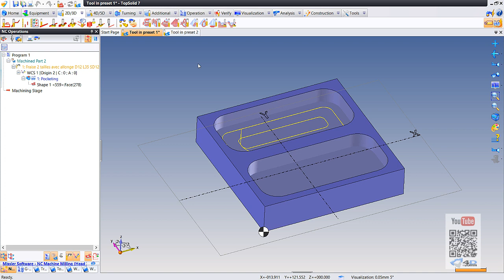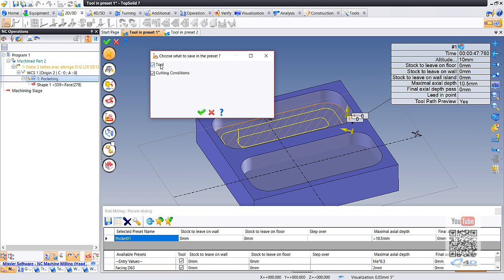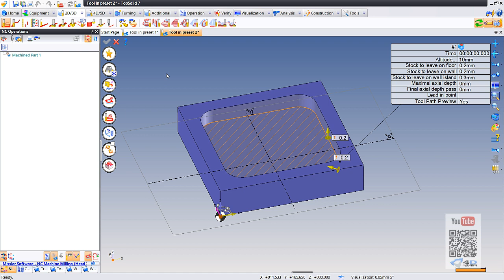TopSolid'CAM : ตั้งค่าต่างๆไว้ล่วงหน้าด้วย "Presets dialog"